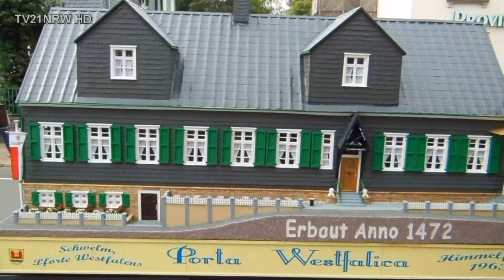Schwelm 68.großer Heimatfestumzug So.1.9.2013 von Anfang bis Ende TV21NRW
68. großer Heimatfestumzug Sonntag, 01. September 2013 der 13 Schwelmer Nachbarschaften.von Anfang bis Ende TV21NRW
Schwelmer Heimatfest 2013